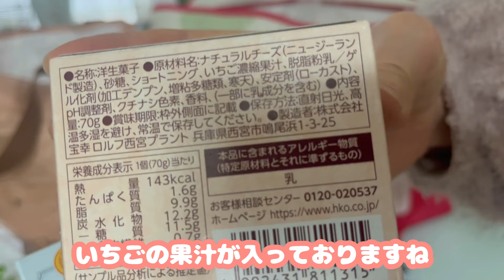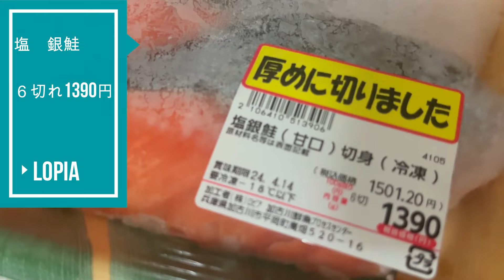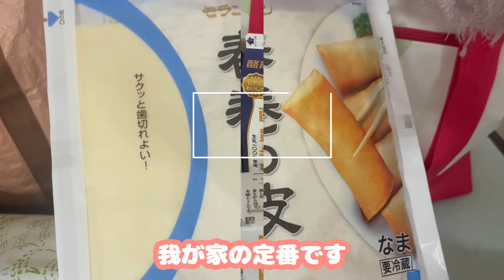【ロピア】コストコの日本版／お惣菜が美味しくなった！／作り置き／今回もお買い得なおススメ商品満載／調理したり試食したり／地域最安値更新中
やすまるだしを使って調理しています
良かったら最後までごらん下さい(*^-^*)

最後に感謝の気持ちを書かせてもらいました。

※ロピアは税別価格で表記しています

D kitchen🧹

💛少しでも動画に共感していただけたなら、

初回購入アンケートで 「D kitchen」 と答えるとお得に購入できます！！

🎅ロピア🥓

🍀決算SALE第2弾業務スーパー購入品